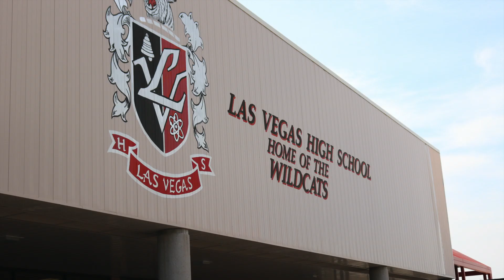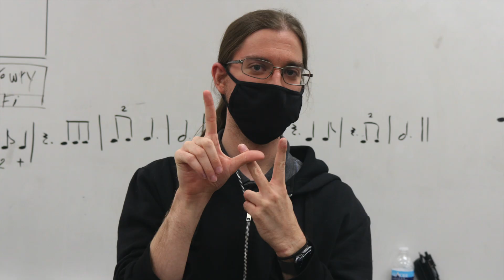The ONLY Las Vegas High School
It's in the name...